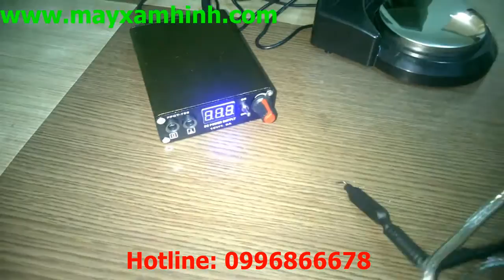Bộ Nguồn Và Bàn Đạp Không Dây Cao Cấp Giá Rẻ , Bàn Đạp Máy Xăm Không Dây